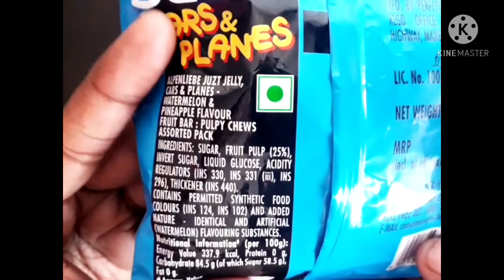Alpenliebe juzt jelly | Cars and Planes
Alpenliebe juzt jelly | Cars and Planes Price Rs.27

Enjoy the unboxing video of Alpenliebe juzt jelly | Cars and Planes